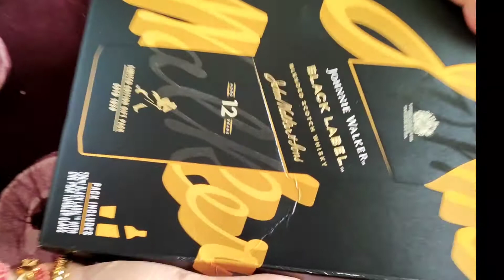Jonney Walker Black Label Unboxing | Bobble packed bottle from Goa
*Sorry one glass gift packed. I was thinking that there may be two glasses as other companies are providing..So sorry for the complaining..